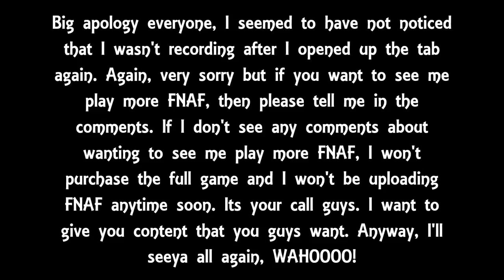MSMV1 Plays - Five Nights At Freddy's (EP 2) - Chica Joins the Party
Hello everybody!

welcome to another day at Freddy Fazzbears Pizzeria. Today Chica decides to join the party by wasting all the doors battery by being A COMPLETE AND OTTER DOUCHE! Any way, we do. n't progress as we die and my game literally dies. kinda creepy, and it certainly gave me some chills but then I realized it was due to my incompetence, or was it?

If you guys want to see me play more FNAF then you must tell me in the comments guys, otherwise I won't get the message. i do enjoy this game as well as frighten myself whilst playing it. If you guys do want to see me play the game and tell me in the comments, i will purchase the full game for only 5 euros. money aint an issue (especially for our characters case).